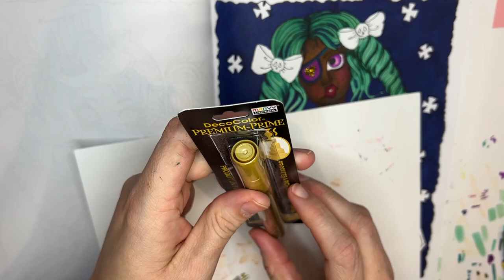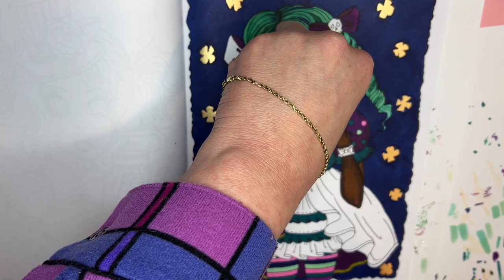Coloring Tutorial Deborah Muller's Gothic Charm School | Final Details | Part 2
In this video you will see me color a page in the Deborah Muller Gothic Charm School adult coloring book using Copic makers. I will teach how to color with alcohol markers. You will see me add glitter details to adult coloring pages.

My name is Emily, and I am the owner of The Coloring Oasis. On this channel you will find adult coloring tutorials, adult coloring book flip throughs, adult coloring book hauls, adult coloring art supplies and product reviews, sneak peaks at my own coloring pages, and coloring pages for kids and beginner colorists.

PRODUCTS SEEN IN THIS VIDEO:

Deborah Muller Gothic Charm School

Jarlink Pencil Sharpener

Art Owl Gold Paint Marker

Zig Gold and Silver Pens

Gold Stickles Set

Blues Turquoise Stickles Set

Black Diamond Stickles

Spectrum Noir Purples Alcohol Marker Sets

Stickles Jewel Pack

Copic marker RV34 (dark pink)

Copic marker E79 (cashew)

Copic marker E77 (maroon)

Copic marker E57 (light walnut)

Neenah Printable Paper for Coloring Printables

Stickles Jewel Pack